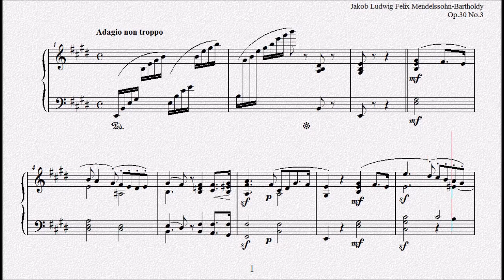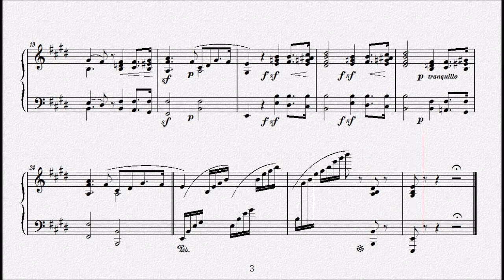メンデルスゾーン：慰め Op.30 No.3 【演奏用楽譜】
1835年出版
Lieder ohne Worte Heft 2
『無言歌集第２集』

無言歌第９番ホ長調
Consolation
慰め
Op.30 No.3

Jakob Ludwig Felix Mendelssohn-Bartholdy
ヤコブ・ルードウィヒ・フェリックス・メンデルスゾーン＝バートルディ